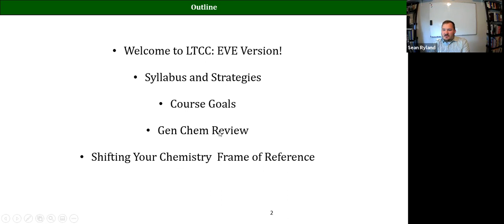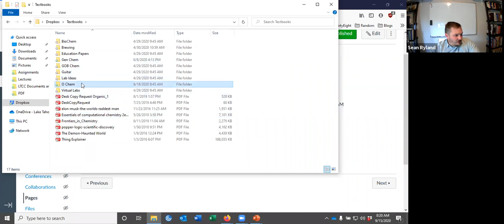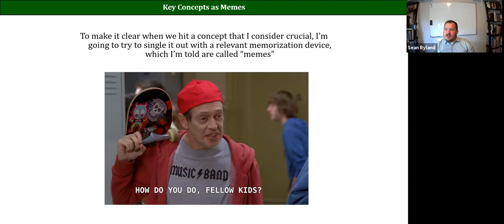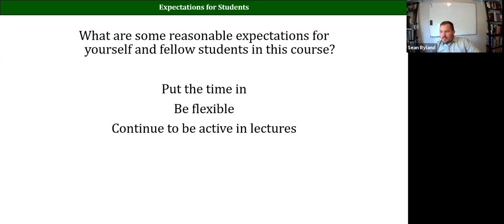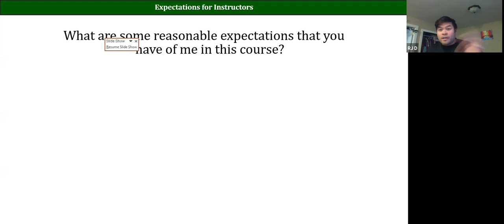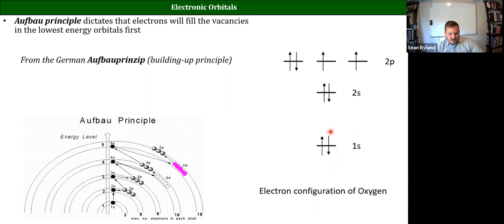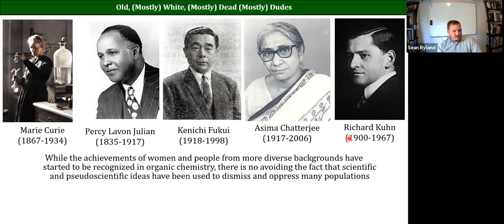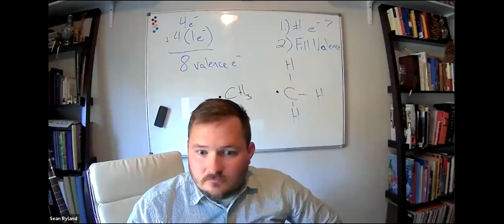Lecture 01 CHM221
Syllabus, Lewis Dot Structures, Review
CHM221 Lake Tahoe Community College
Sean Ryland